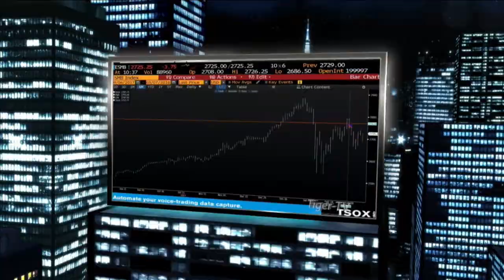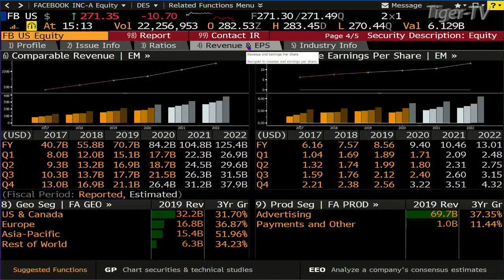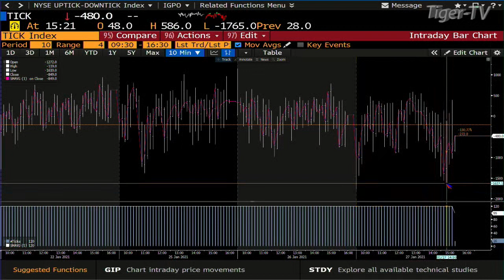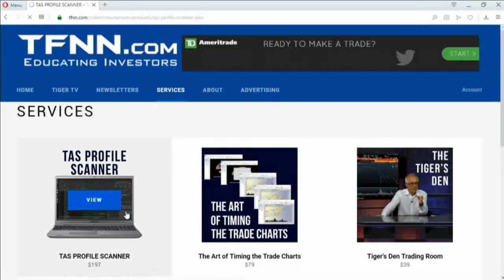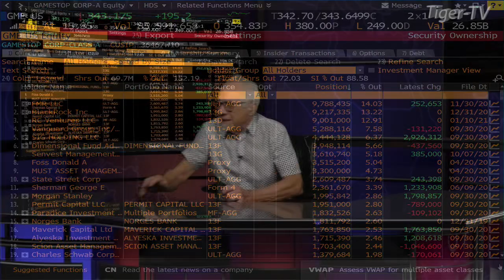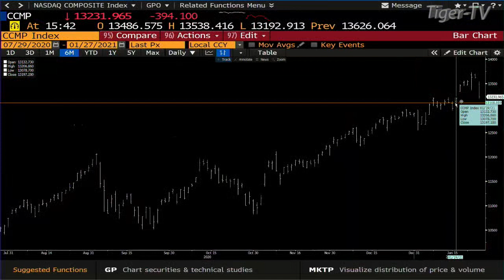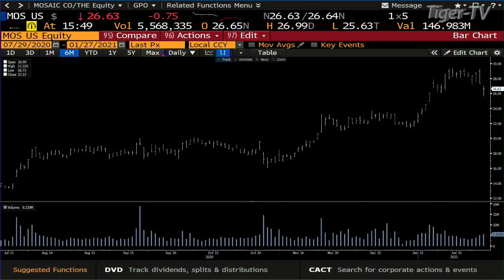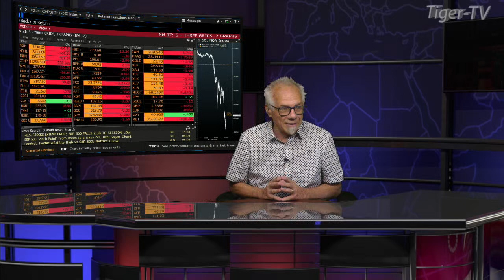January 27th, Tom O'Brien Show on TFNN - 2021